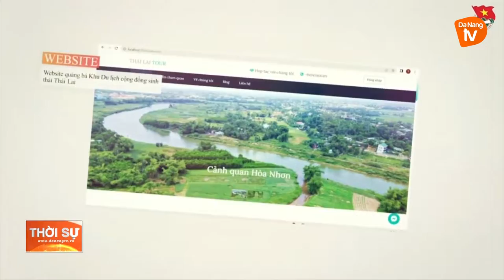TẠO MÔI TRƯỜNG CHO THANH NIÊN CỐNG HIẾN VÀ TRƯỞNG THÀNH